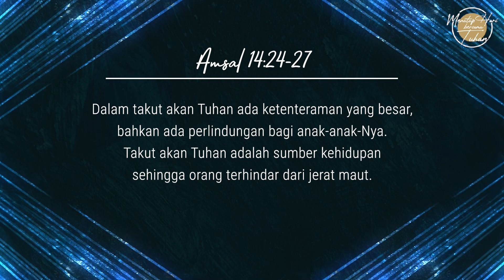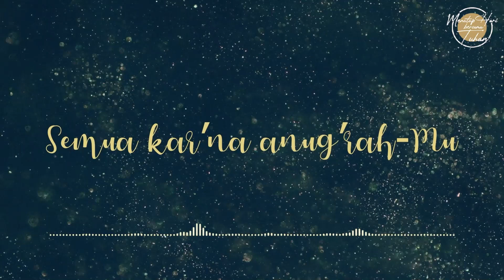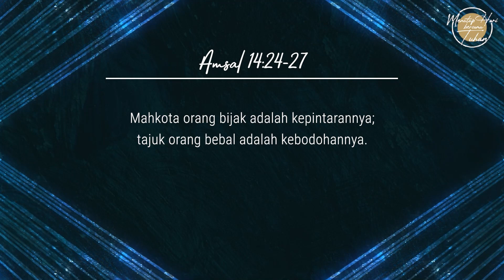Eps 594 - Orang yang Bijaksana - Menutup Hari Bersama Tuhan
Narrator: Silvia Monica
Singer: Yolanda Ongwijaya

Lagu "Penyertaan-Mu"
Original Song by JCC Worship